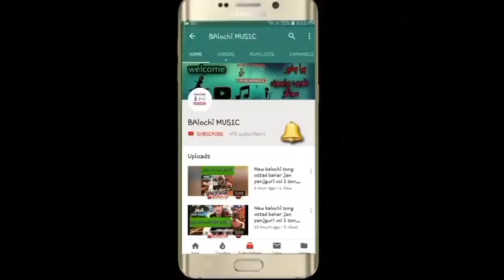New brahvi song vrail brahvi song